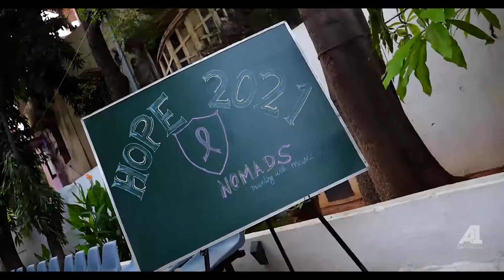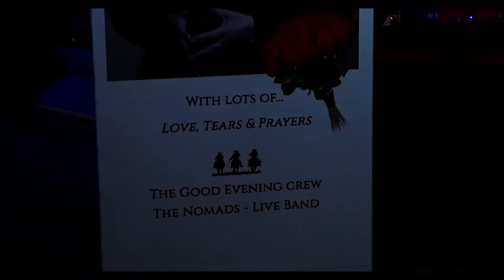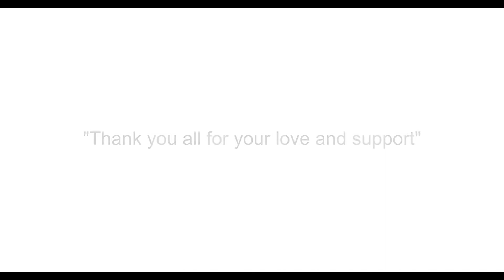Hope 2021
a fundraiser